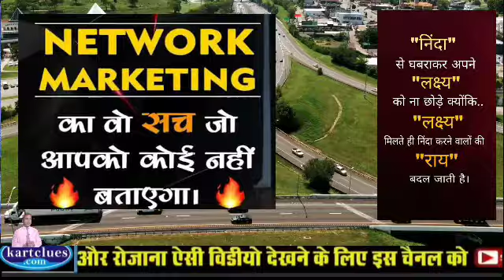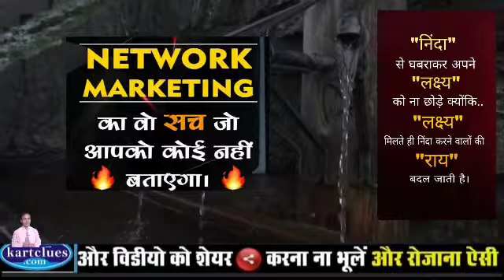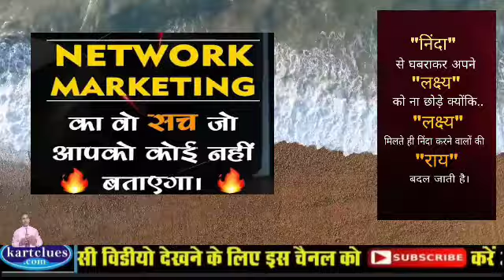KYO KAREN SALES TO CONVERT MLM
Dosto Mai Hamesh In book ko padhkar motivate hota hun
Jeet Aapki Hindi of You Can Win
Rich Dad Poor Dad - 20th Anniversary Edition (Hindi)
Secrets of the Millionaire Mind
Inspiring Thoughts (Inspiring Thoughts Quotation Series)
Kartclues com  is a YouTube Channel, where you will find Motivational,Educational, informative, motivational Videos, like how to study, how to motivate  in Hindi,
दोस्तों यह जानकारी आपको कैसे लगा मुझे कमेंट बॉक्स में लिखकर बतायेई और हाँ अगर अभी तक आप Channel FOLLOW नहीं किये है तो please FOLLOW कर लीजिये जिससे की विडियो आपको मिलता रहे  और Like and Share करना न भूले धन्यबाद
Thanks and Love
Offers By Amazons
Todays Deal...

Is multi level marketing legal in India?

Who is the No 1 MLM company in India?

Which is best MLM company in India?

What are the top 10 MLM companies?
Topic:- how to success in Multilevel Market, how to be smart, student motivational video for success

►S-U-B-S-C-R-I-B-E- Kartclues com